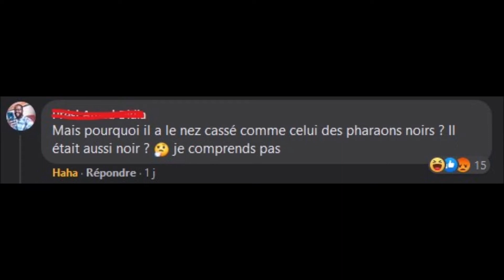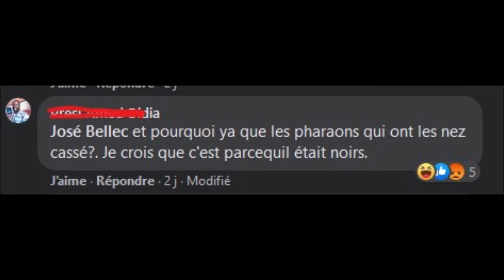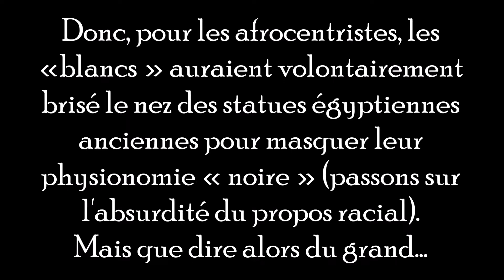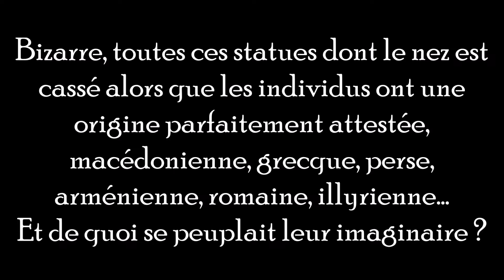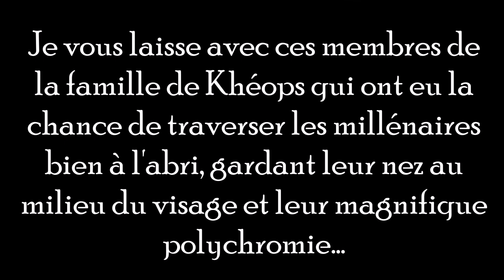Le nez des statues de l'Égypte ancienne, obsession des afrocentristes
Parmi les soi-disant arguments ressassés ad nauseam par les afrocentristes, ressort invariablement les mêmes images de statues égyptiennes le nez en moins…